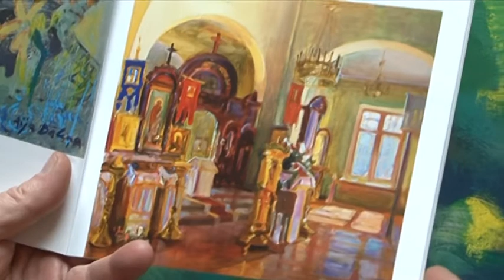Noslēdzies Mākslas plenērs "Agrīnais reālisms"